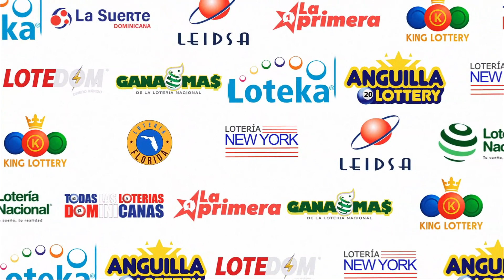RESULTADOS DE LA LOTERIA NEW YORK NOCHE DE HOY